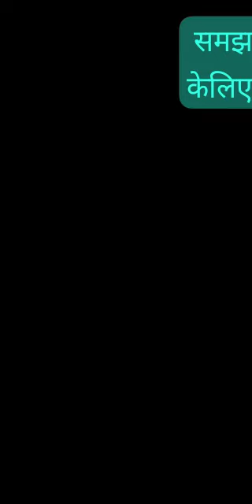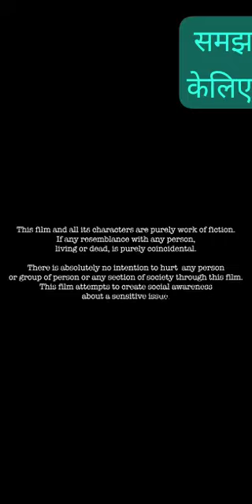एक दिन तो सच निकल ती है....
Video from 🙏🥰🙏Om Sai Ram 🙏🥰🙏